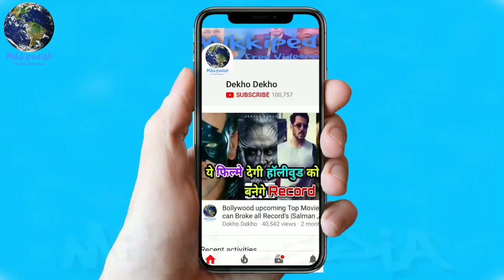ShahRukh Khan Shocking Statement On "Thugs On Hindostan" In Media, Aamir Khan And Amitabh Bachchan